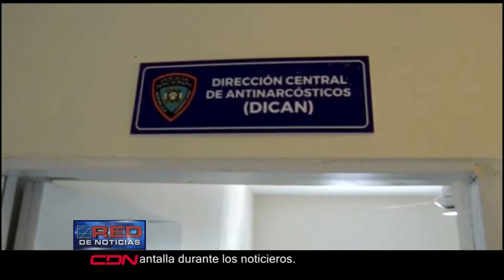En la provincia Duarte oficina de Apoyo Desarrollo provincial inaugura dos destacamentos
La Comisión Presidencial de Apoyo al Desarrollo Provincial, inauguró este jueves dos nuevos destacamentos policiales en los municipios Las Taranas y Hostos de la provincia Duarte, con la finalidad de elevar la seguridad ciudadana y las medidas de prevención.